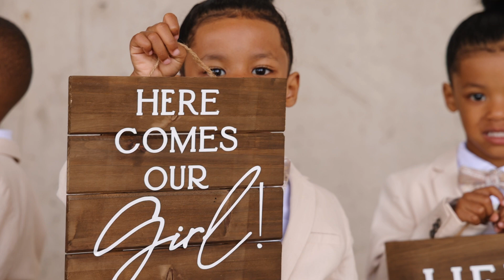Shaneil & Jerome | Wedding Highlight | July 22, 2023